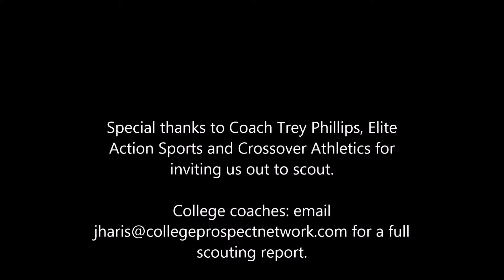2014 Best of the Best: Court 1 - Game 2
Rosters coming soon...